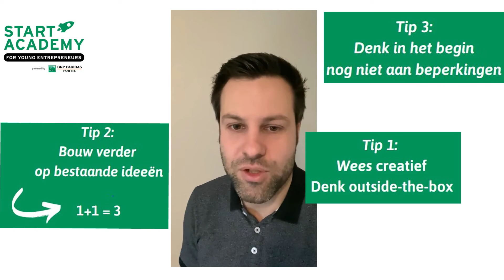3 gouden IDEATION tips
Hoe kom ik aan een goed idee? Ontdek in dit filmpje 3 gouden tips van onze Start Academy collega’s.

Post je idee nadien op en grijp de unieke kans om je idee een boost te geven!